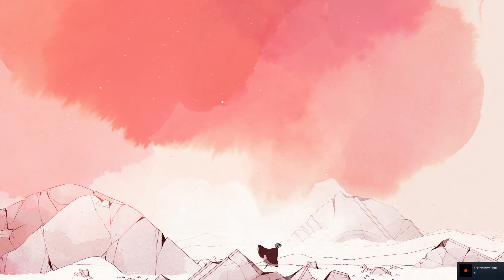GRIS - Gameplay - Episode 02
Continuing on, we enter the world of RED. Could this color symbolize GRIS' feelings? We make our way through some sandstorms, but at the end we learn a new ability! Stick around to find out.

Player: trigoman - @jvtrigueros
Editor: mexy - @soy_mexy